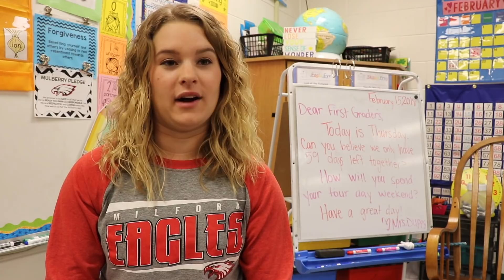Teacher Recruitment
Milford administrators and teachers share what's special about Milford Schools and talk about the "Milford Way."